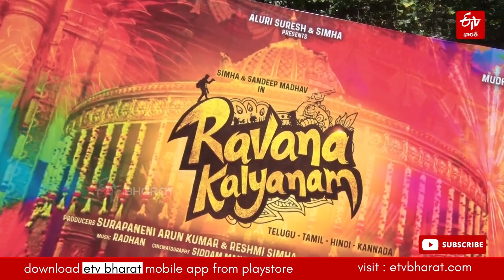Ravana Kalyanam Movie Opening Ceremony || Bobby Simha, Sandeep Madhav